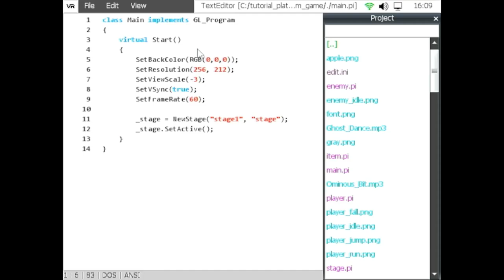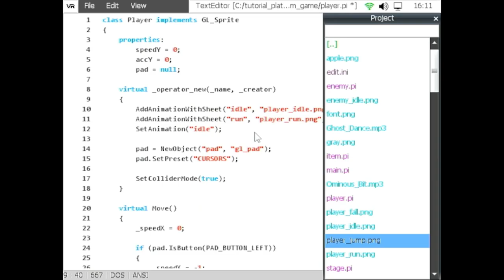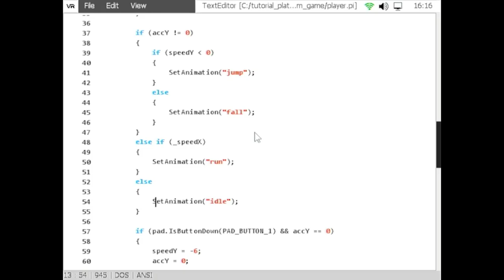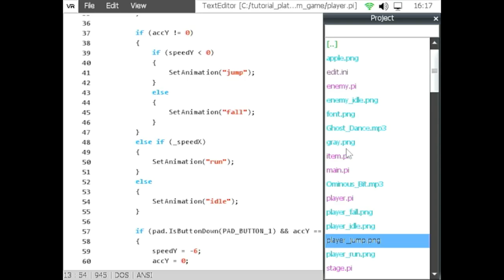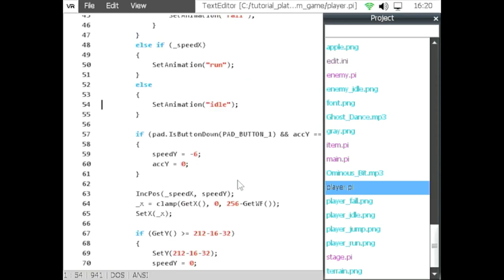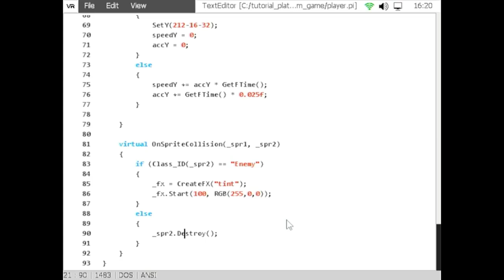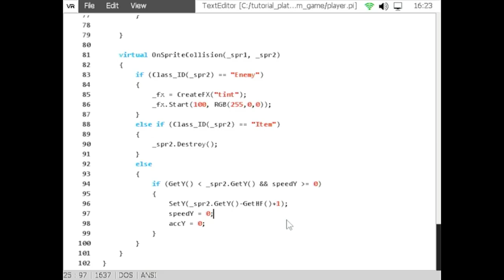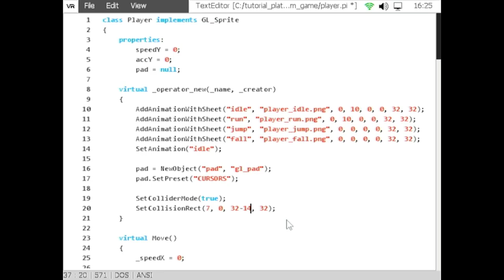MSXVR :: TUTORIAL :: Programar un juego de plataformas sencillo 2D (10, 11 de 19)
Actualizamos con los pasos 10 y 11 del tutorial que iniciamos hace unos días.
¡Y mucho ánimo!